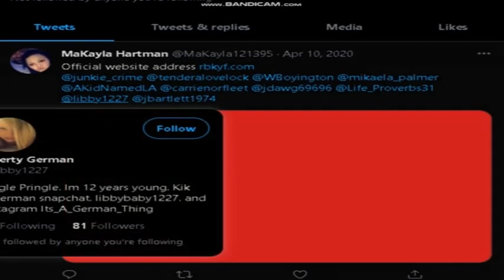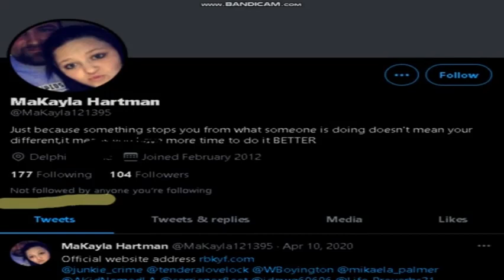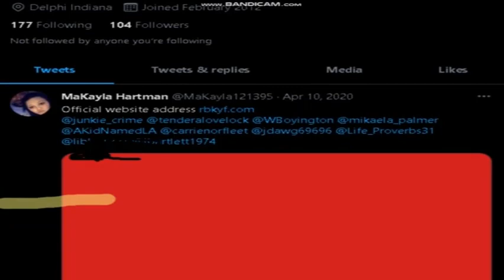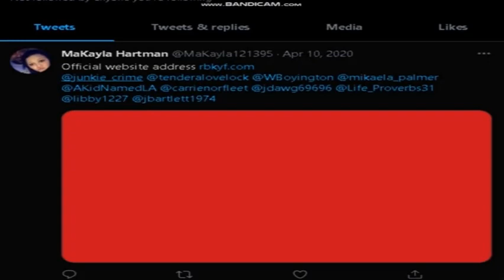DELPHI PROOF GARRETT IS LYING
17 U.S. Code § 107 - Limitations on exclusive rights: Fair use fair use of a copyrighted work, including such use by reproduction in copies or phonorecords or by any other means specified by that section, for purposes such as criticism, comment, news reporting, teaching (including multiple copies for classroom use), scholarship, or research, is not an infringement of copyright.